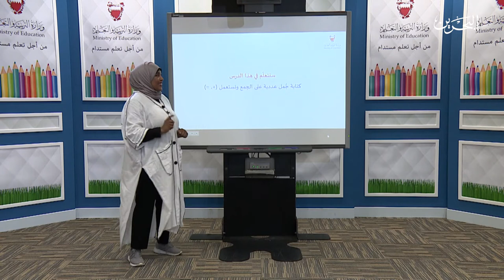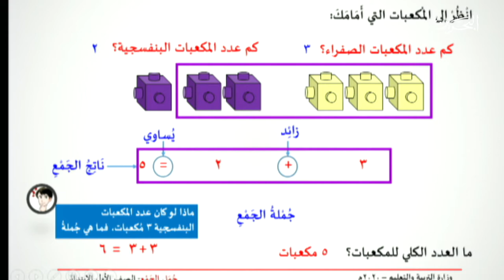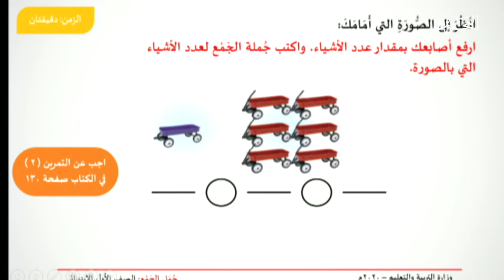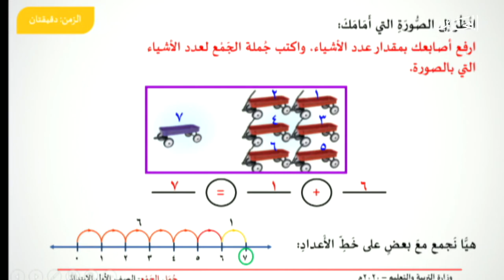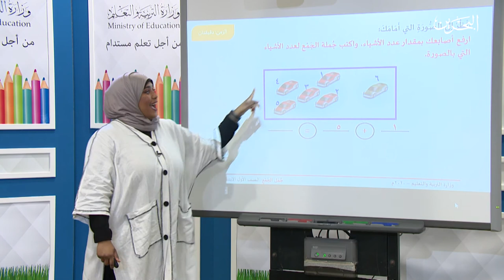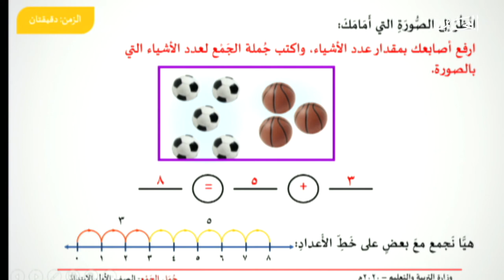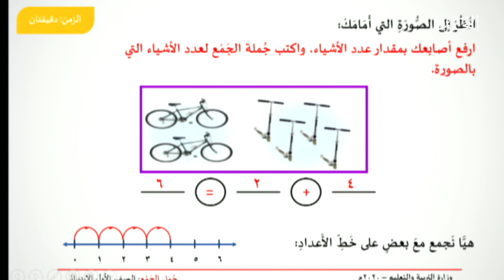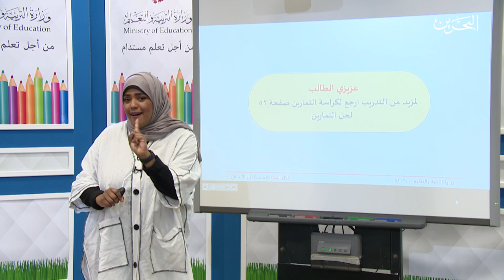الرياضيات أول ابتدائي- جمل الجمع